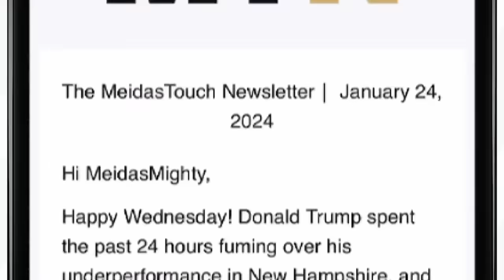Fox guest goes ROGUE, delivers DEVASTATING TRUMP NEWS live on air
Former Bush speechwriter Marc Thiessen, a Fox contributor, delivered very bad news to Donald Trump live on the air. Francis Maxwell reports,